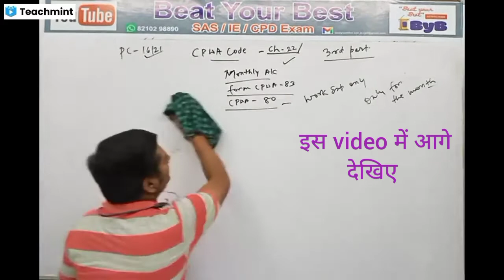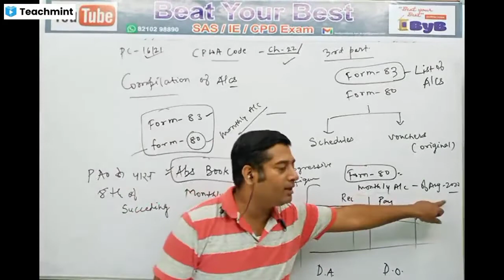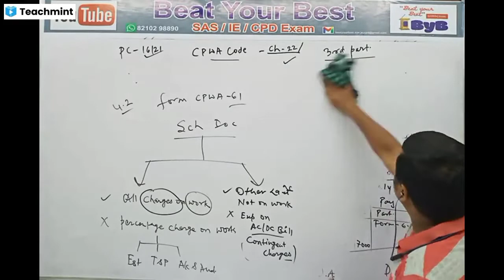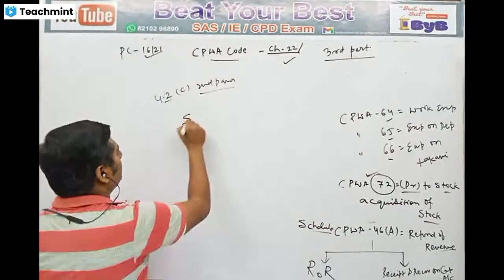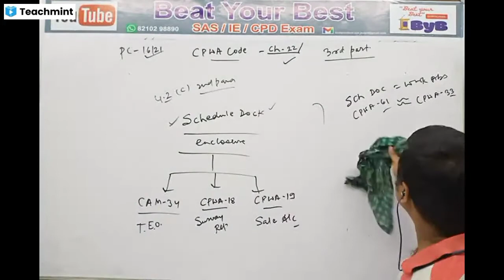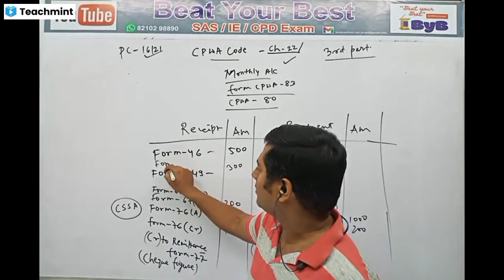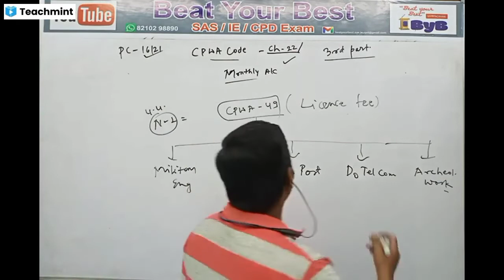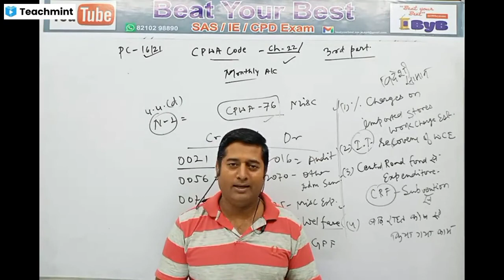PC 12/16/21 || CPWA || Chapter 22 Part - 03 || Compilation of Monthly Account Public Works Division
PC 12/16/21 || CPWA || Chapter 22 Part - 03 || Monthly Accounts of Central Public Works Division.

Studying and Learning,

This video contains detailed covering of Divisional Accounts return summitted to PAO (in case of CPWD) or to AG office (in case of State PWD). Hence this video is equally applicable to SAS and DAGE (Divisional Accountant Grade Exam)

Preface,
Definition,
For SAS Exam, CGA AAO Exam, Punjab and other States Accounts Exam & Division Accountant Grade Exam.

What is DAGE?
What is Divisional Accountant Grade Exam?
What is Divisional officers Accounts?
What is Banking Treasury & Non- Banking Treasury?
Who is Civil Accountant General?
What is Estimate?

For PC 12/16/21.

link of previous videos of this play list
1.

Brief Notes

This video covers a very important topic for SAS (Sub-ordinate Audit/ Accounts Services Examination) conducted by CAG (Comptroller & Auditor General of India) for promotion to the post of AAO (Assistant Audit/Accounts Officer) and confirmation to Dr. AAOs (Direct recruit Assistant Audit Officers) for the officials of Indian Audit & Accounts Department (IA&AD).

if you love the content of this video and want to contribute something than pay as many as you want on the upi id mentioned below...
gurudakshina.beatyourbest@upi

Link of the PDF Covering this Video